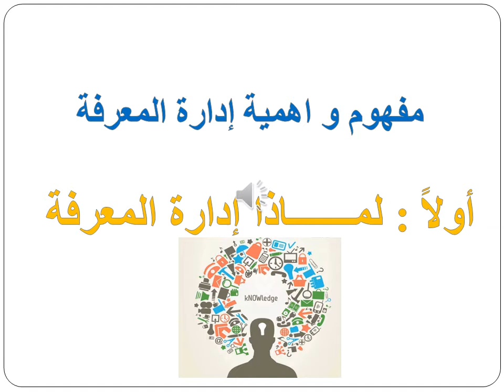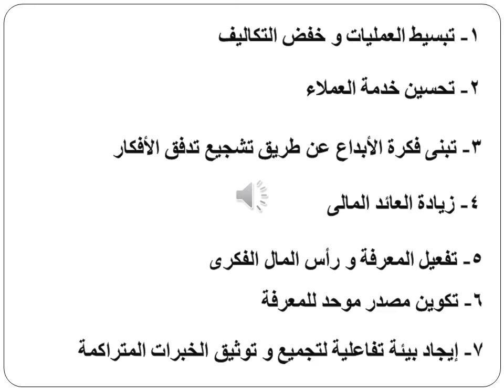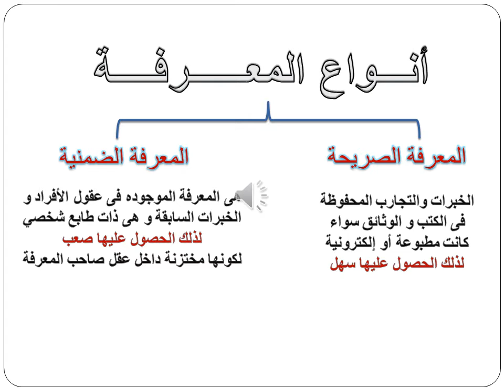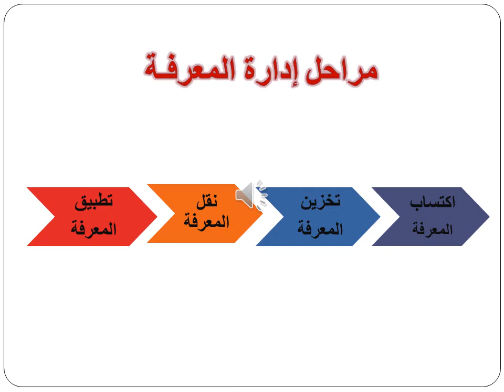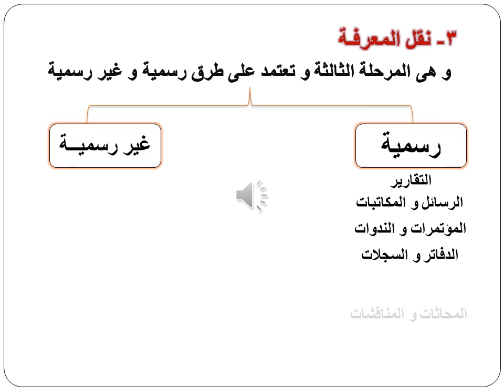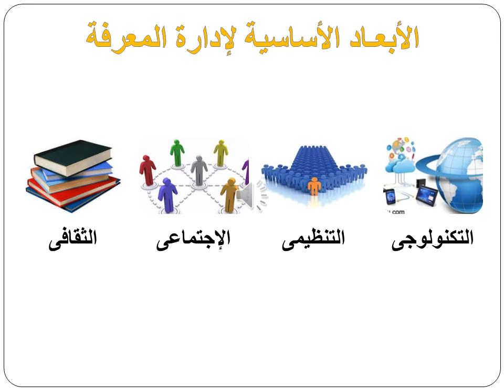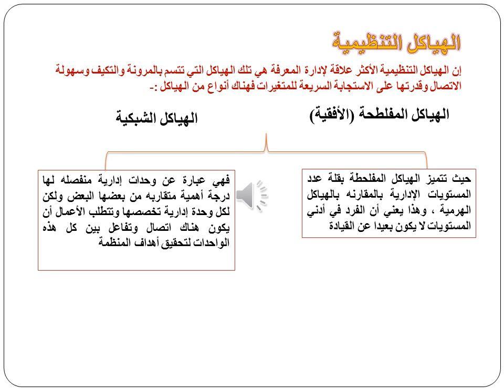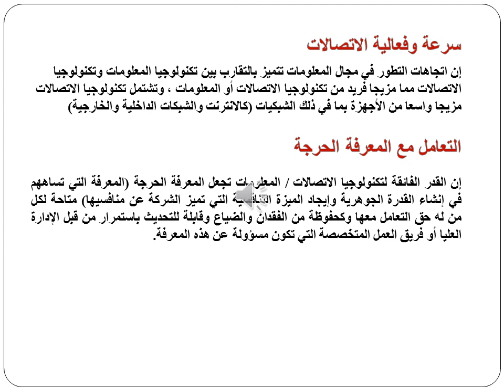تخصص إدارة الموارد البشرية - التطوير التنظيمي وتقييم الأداء - د/ سوسن عبد الفتاح - ادارة المعرفة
تخصص إدارة الموارد البشرية - التطوير التنظيمي وتقييم الأداء - د/ سوسن عبد الفتاح  - 03
تخصص موارد بشرية - MBA - التطوير التنظيمى  - ادارة المعرفة